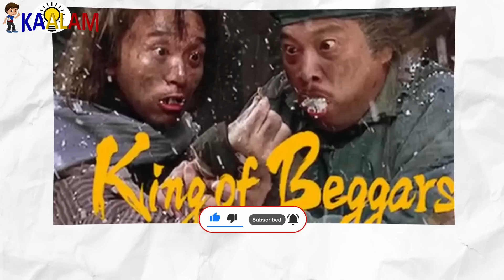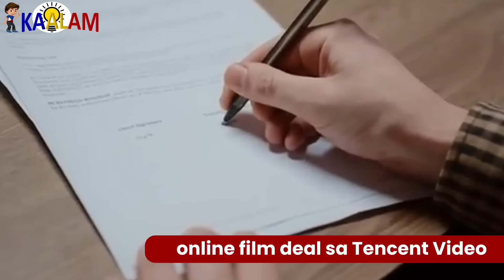Natatandaan Nyo Pa Ba? SHAOLIN SOCCER Eto na Sila Ngayon!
Kaalam ating alamin Natatandaan Nyo Pa Ba? SHAOLIN SOCCER Eto na Sila Ngayon!